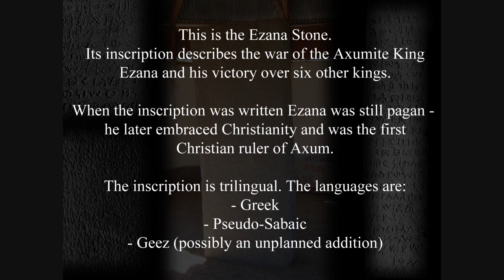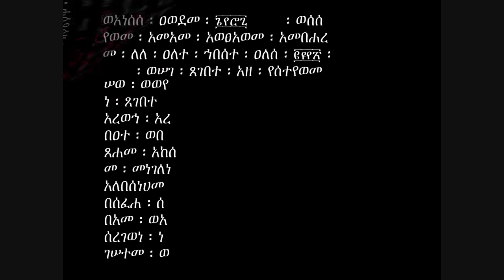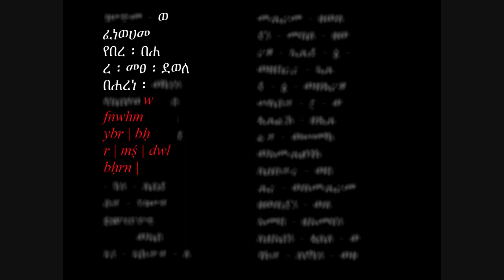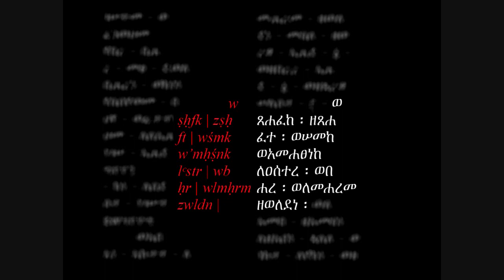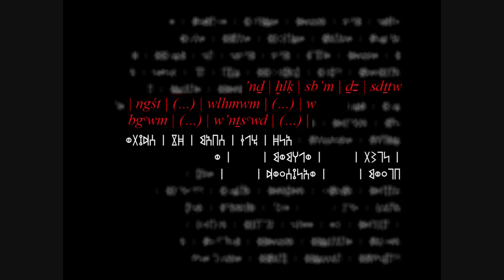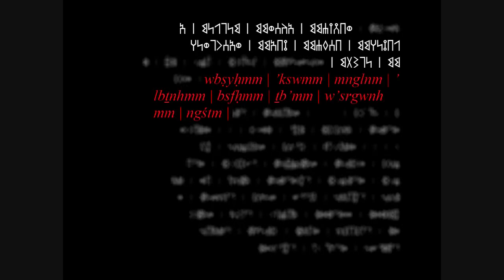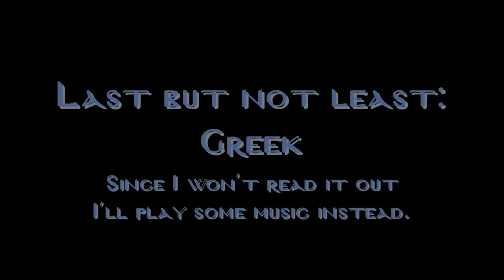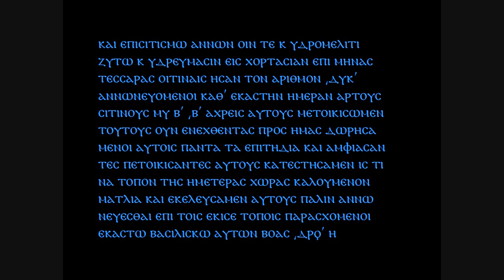The Ezana Stone Inscription YouTube